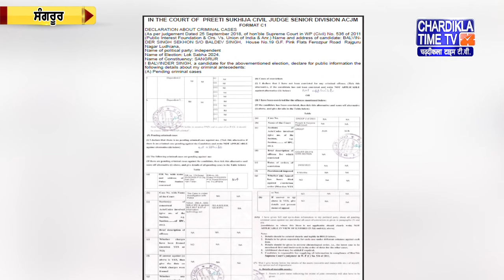Punjabi News Live Today | Punjabi Latest News Today | Top News | Chardikla Time Tv News